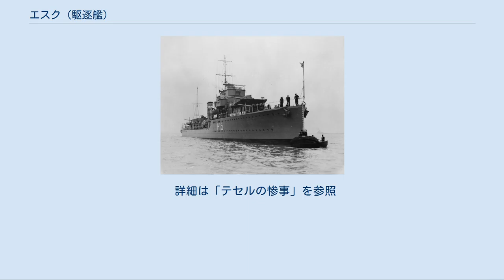エスク (駆逐艦)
エスク (HMS Esk, H15) は、1934年進水のイギリス海軍の駆逐艦。
E級。
 1931年の海軍計画で、1932年11月1日にウォールセンドのスワン・ハンター＆ウィガム・リチャードソン社に発注。
1933年3月24日起工。
1934年3月19日進水。
1934年9月28日に就役し、兵装などの政府が供給するものを除いた建造費用は24万7279ポンドであった。
1935年1月から3月に行われた本国艦隊の西インド洋諸島への巡航に同行。
アビシニア危機の際、1935年9月から1936年3月までエスクは地中海艦隊に所属した。
スペイン内戦時は不干渉委員会の布告を実施するため1939年3月までスペイン海域を巡回し、それからイギリスに戻った。
ミュンヘン危機の際は、エスクと同型艦のエクスプレスは一時的にノアの第9駆逐群に配属され、1938年10月3日に機雷敷設訓練を行った。
1939年6月24日にエスクは予備役となり、8月2日まで再就役しなかった。
エスクは15日に予備艦隊の艦観式に参列し、8月28日から機雷敷設艦への改装工事が開始された。
 改装は1939年9月7日に完了し、翌日エスクは第20駆逐群に配属された。
9月9日、10日夜、エクスと駆逐艦エクスプレスはヘルゴラントバイトに機雷を敷設した。
9月23日から26日までエスクは戦艦ロイヤル・サブリンをスカパ・フローからポーツマスまで護衛し、12月中はミルフォード・ヘイヴンやポーツマスから機雷敷設作戦を実行した。
12月17、18日、エスク、エクスプレス、イントレピッド、アイヴァンホーはエムス川河口沖に機雷240発を敷設した。
12月29日から1940年1月26日までポーツマスで修理を実施。
 修理完了後、6ヶ月間エスクは機雷敷設を行う特設機雷敷設艦プリンセス・ヴィクトリアおよびテヴェット・バンクの護衛や、エスク自身での機雷敷設作戦に従事した。
3月3日、エスク、エクスプレス、イカルス、インパルシヴはヘルゴラントバイト内のホーンズリーフ近くに機雷を敷設し、この機雷で3月13日ごろにドイツ潜水艦U-44が沈没した。
4月はじめにエスクはスカパ・フローの本国艦隊に配属され、ウィルフレッド作戦（ノルウェー沿岸への機雷敷設）のため第20駆逐群の艦とともにWV部隊に配置された。
4月5日、WV部隊は第2駆逐群の駆逐艦ハーディ、ハヴォック、ホットスパー、ハンターに護衛されてスカパ・フローから出撃した。
第20駆逐群の艦は4月8日朝にヴェストフィヨルドに234発の機雷を敷設し、それから巡洋戦艦レナウンと合流した。
15日、エスクは戦艦ロドニーを護衛してスカパ・フローに帰投した。
 5月10日にエスク、エクスプレス、イントレピッド、プリンセス・ヴィクトリアは北ホラント州Bergen沖に236発の機雷を敷設し、5月15日にはエスク、エクスプレス、アイヴァンホーはHook of Holland沖に機雷164発を敷設した。
この機雷原で7月26日にドイツの掃海艇M61、M89、M136が沈んだ。
5月29日、エクスはダンケルクからの撤退作戦に加わる。
5月29日から6月3日までにエスクは3904名を脱出させ、その中には空襲で沈没した船Scotiaから救助した1000人以上のフランス兵が含まれる。
この最中に生じた軽微な損傷を修理後、エスクは以前と同じ任務に戻った。
 1940年8月31日、エスクは駆逐艦イントレピッド、イカルス、アイヴァンホー、エクスプレスとともにテセル島北のオランダ沿岸への機雷敷設に向かった。
その夜、新たに敷設されたドイツの機雷原でエクスプレスが触雷し、艦首が吹き飛んだ。
さらに救援のためエクスプレスに接近したエスクも触雷。
約15分後にも艦中央部で再び爆発があり、エスクは分断されてすぐに沈没した。
沈没地点は北緯53度26分36秒東経3度48分0秒であった。
アイヴァンホーが幾人かの生存者を救助したが、乗員127名が死亡した。
 詳細は「テセルの惨事」を参照